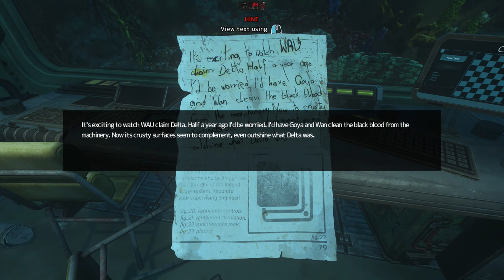FINDING MY WAY TO THETA IS A BITCH! | SOMA WALKTHROUGH | PART#14 | FULL GAME NO COMMENTARY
► GAME INFO:
Enter the world of SOMA and face horrors buried deep beneath the ocean waves.
From the creators of the cult classic Amnesia the Dark Descent. Spine-chilling horror that raises questions about identity, consciousness and existence itself.
Mixes stealth, exploration and puzzles into a coherent narrative experience.

Trying to find my way to Theta!!
Part #14 No commentary !

►Played on PC (System Spec):
• CPU i7 4790k OC @4.6 Ghz,
• GPU  GTX 1080 Ti Founders by Zotac